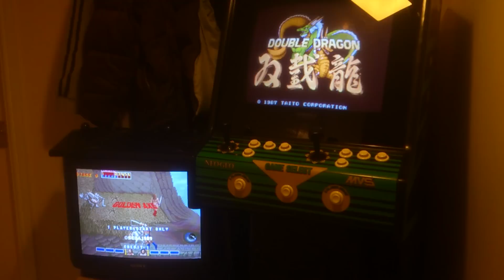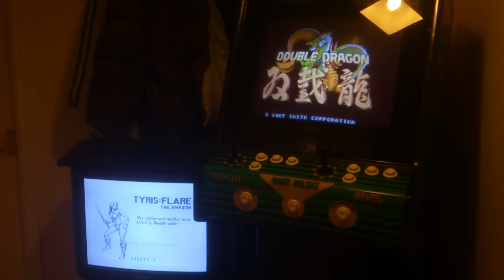Trying to create the Atmosphere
Here I'm only have two PCBs I can get running at the same time but I thought I'd give it a got too see if I could get a little bit of that classic arcade sound.